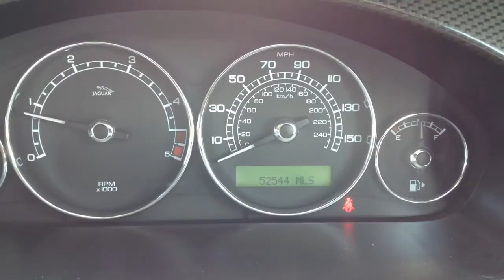Jaguar X-Type 2.2 D Sport Premium 5drfor Sale at CMC-Cars, Near Brighton, Sussex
Make / Model: Jaguar X-Type 2.2 D Sport Premium 5dr
Colour:Grey   Year:2008  Reg:BD58JKJ   Mileage:52550

Balcombe Road
Whitemans Green
West Sussex
RH17 5BZ